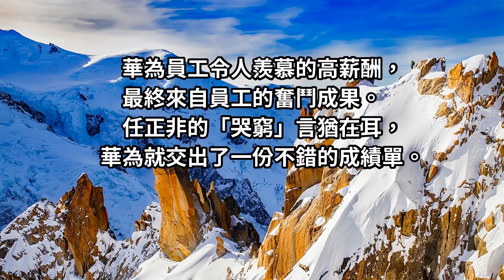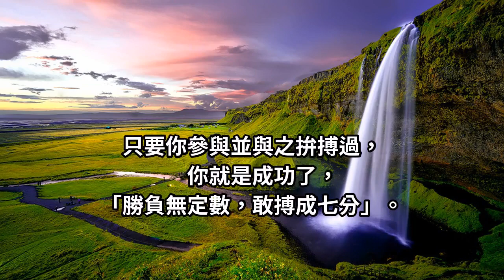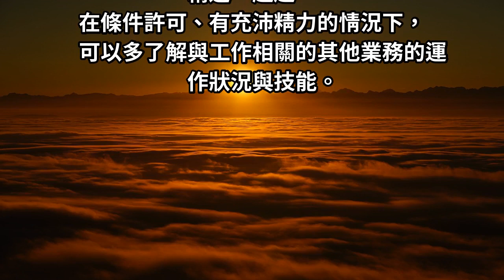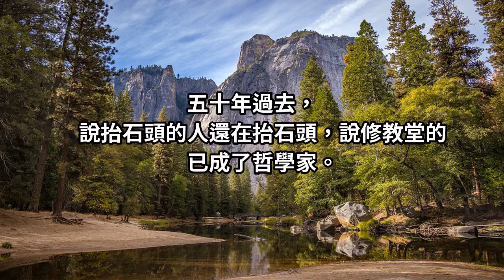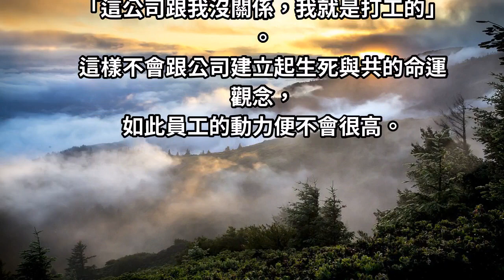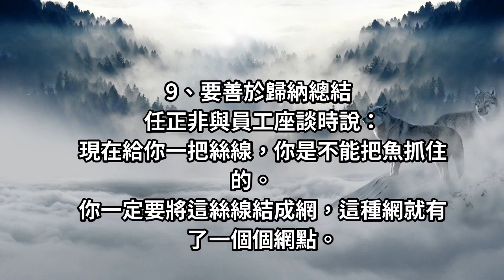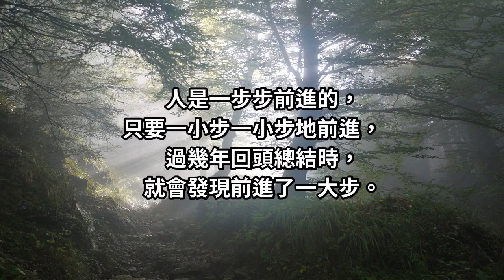華為人均工資高達70萬！別急！請先看看他們員工的16項標準。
華為人均工資高達70萬！
別急！請先看看他們員工的16項標準。